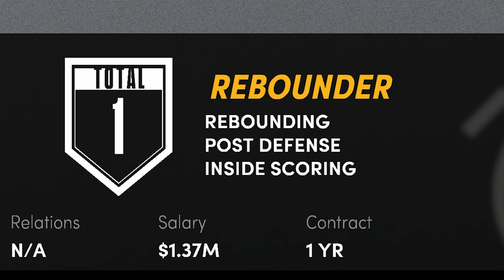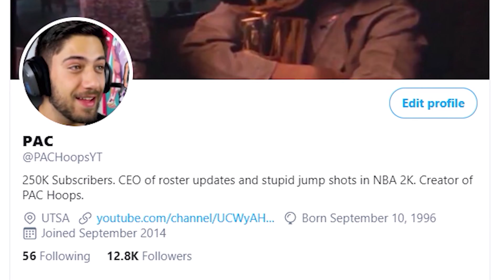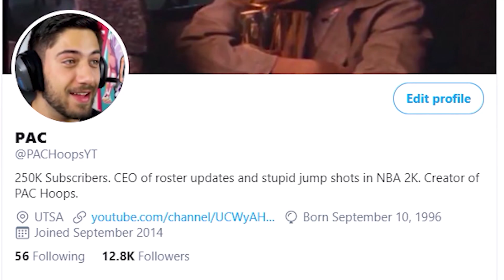15 NEW Players Added Into NBA 2K21 NEXT GEN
Michael Jordan wont watch this just because of scott burrell